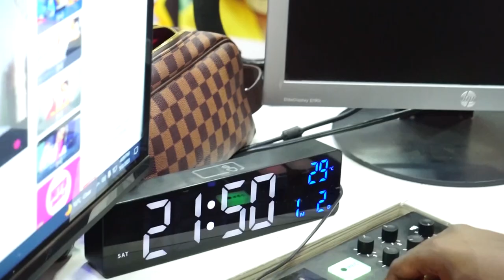BIG REVEAL!! THIS IS WHY CMB PREZZO @cmbprezzo9067 ISN' T DOING MORE MUSIC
You wanna know what's trending, all the happenings, gigs and events, all through the entertainment scenes. Interviews and catchy segments. Keep it Nnosky Entertainment